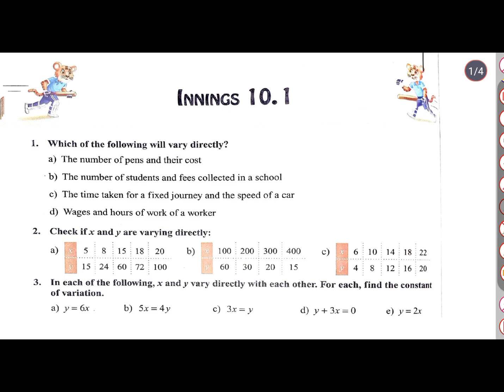1 November 2023